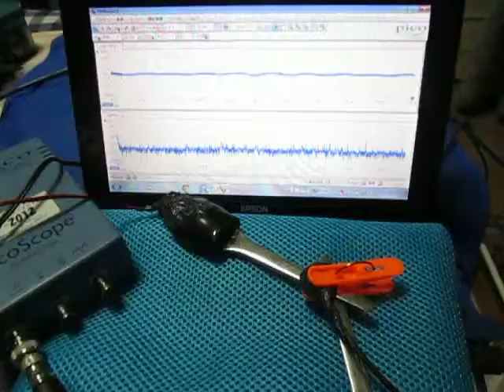超音波の音圧測定・解析 Ultrasound ‹measurement and analysis›